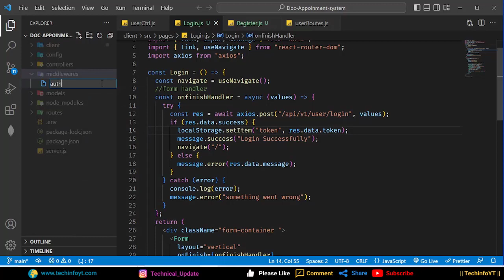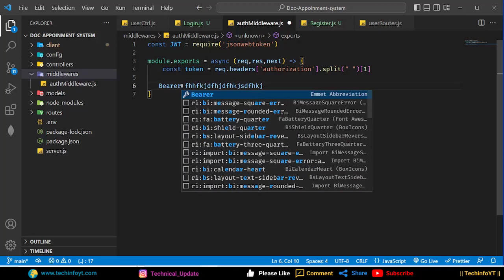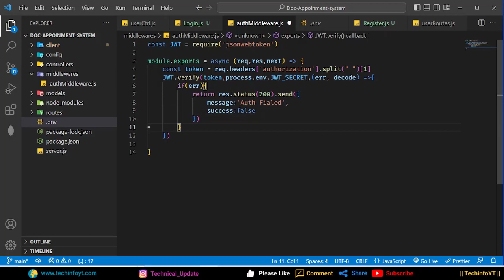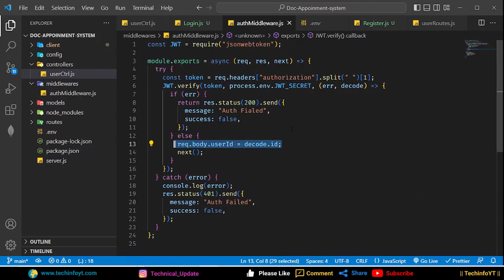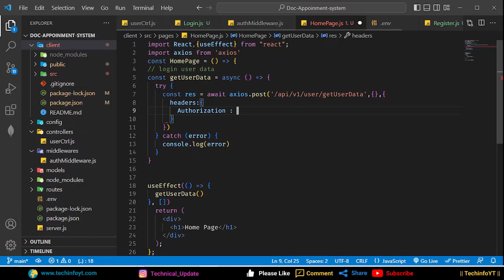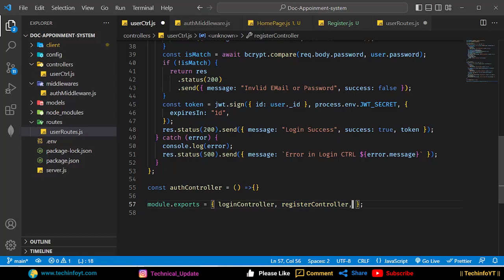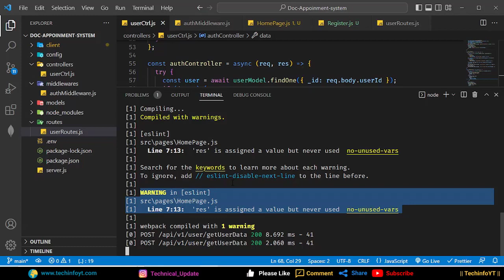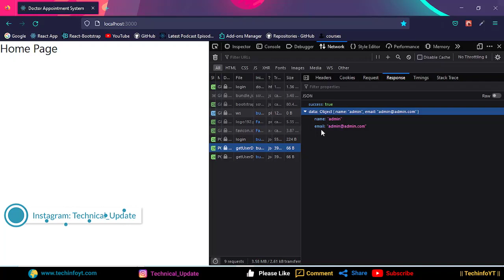Authorization with JWT - Doctor Appointment System Mern Stack project | mern app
Authorization with JWT Doctor Appointment System Mern Stack project
Source code:

👉 Also Watch other programming tutorials in my channel :
mern stack project for resume mern stack project, mern stack project with redux,mern stack app in hindi

mern app, mern stack project in hindi, mern stack app,